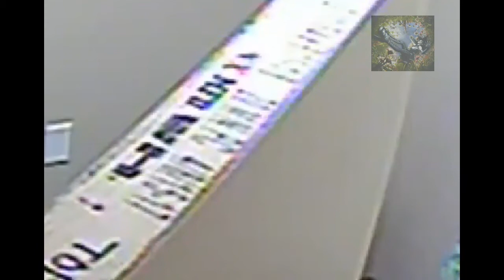🐇Denise Williams FULL Interrogation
Denise Williams will have to serve out a full 30-year sentence for her role in conspiring to kill her husband Mike Williams more than two decades ago.

Her fate, in which she could have been released from state prison after serving just 21 months, hung in the balance Thursday as she was resentenced in her conviction for conspiracy to commit murder.

In November, her 2018 conviction of first-degree murder was vacated by the 1st District Court of Appeal, and thus her punishment for other convictions had to be readdressed. A third count of accessory after the fact was dropped three years ago.

Williams’ resentencing came after tearful testimony from Mike Williams’ mother Cheryl Williams, friends and family. And for the first time in public, Williams and her 22-year-old daughter Anslee Williams, who was 18 months old at the time her father was killed, addressed the court.

Williams’ attorneys argued Denise was a minor participant in the conspiracy to kill Mike Williams, which she orchestrated with her lover and husband’s best friend, Brian Winchester, who shot him while he struggled in the frigid waters of Lake Seminole in 2000.

Alice Liddell | Down The Rabbit Hole | True Crime | Interrogations | Documentaries